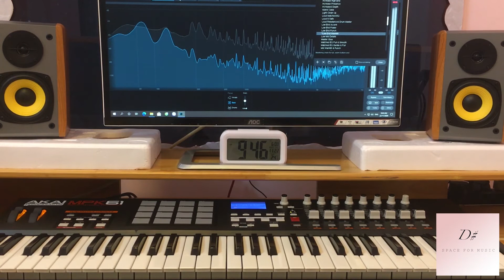Love Story - Taylor Swift | 8-bit remake | for Hai Anh | Re Thang Studio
Re Thang Studio
88 Ho Tung Mau - Kon Tum